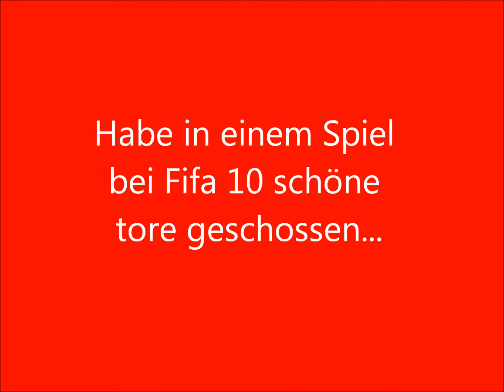5:0 Sieg bei Fifa 10 (PS3)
spiel Managermodus